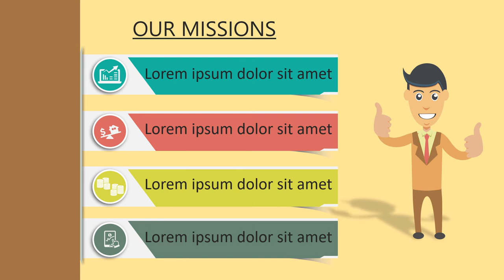Jasa Produksi Video Pemasaran Produk Konvensional, Hasil Bumi dll ; Hub Kami di Konawe